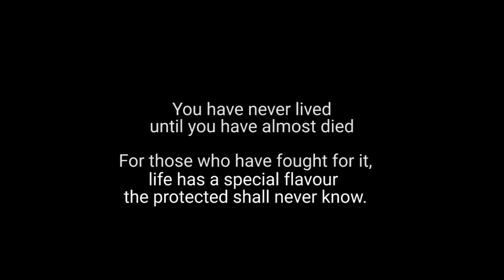SOG Prairie Fire Stories #4: Ken 'El Cid' Bowra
It is our very great honour to present the first-ever filmed interview with Major General (Ret.) Ken 'El Cid' Bowra, who helped create our new Arma 3 DLC game.

General Bowra served 33 years in the US Army, mainly in Special Forces, including as Commanding General US Special Forces (Airborne). In 1970 he served in MACV SOG as a 1-0 Recon Team Leader of RT Idaho and RT Sidewinder. As a retired General officer, he brings a truly unique perspective to the role of recon team leader, and the operations of SOG in the secret war.

A fascinating insight into the life of MACV SOG Special Forces operating in Laos and Cambodia during the Vietnam War.